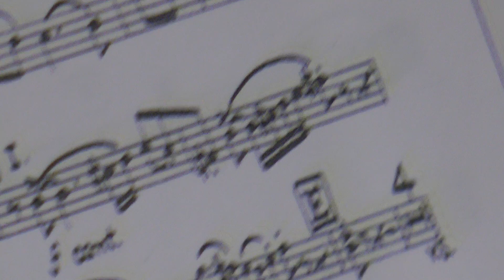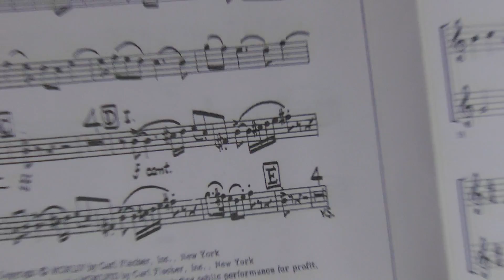00147 Chuck and Jennie